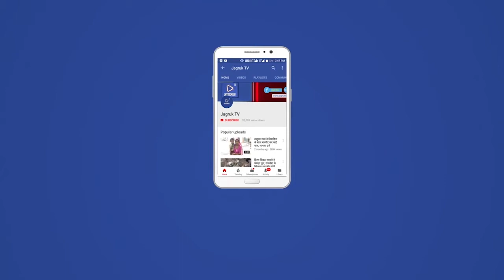पोसालिया : विधालय परिसर में 15 से 18 वर्ष आयु के किशोरों ने कोरोना वैक्सीन लगायी गयी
प्रधानाचार्य शशि चौरड़िया ने बताया कि कोरोना कि तीसरी लहर को लेकर सभी को कोरोना नियमो की पालना ,मास्क लगाना चाहिए । सोमवार को वैक्सीनेशन अभियान 15 से 18 वर्ष के आयु के किशोरों के तहत विद्यालय के छात्र छात्राओं को वैक्सीन लगवाई गयी । 15 से 18 वर्ष आयु वर्ग के किशोरों को कोविड वैक्सीन लगाई जा रही है। स्वास्थ्य विभाग ने शिक्षा विभाग के साथ मिलकर इसके लिए तैयारियां की थी।शिक्षक टीका लगवाने पहुंचने वाले किशोरों का स्पाट रजिस्ट्रेशन कर रहे हैं और स्वास्थ्यकर्मी टीका लगा रहे हैं।हाथों-हाथ रजिस्ट्रेशन होकर तुरंत ही वैक्सीन लग जाएगा।

टीकाकरण शाम पांच बजे तक चलेगा। खास बात यह कि किशोरों के टीकाकरण के साथ-साथ 18 वर्ष से अधिक उम्र के लोगों का टीकाकरण पहले की तरह चल रहा है।दोहपर 3 बजे तक सीनियर स्कूल में  कुल 95 व बालिका स्कूल में 55 कुल 150 कोरोना वैक्सीन लग चुकी थी ।  राजकीय उच्च  माध्यमिक  विद्यालय व बालिका स्कूल पोसालिया में कोविड़ कार्य चल रहा था । इस मौके पर एएनएम मनोज,मैडम जस्सी वर्गीस,मुक्ता वैष्णव,शैतान सिंह देवड़ा,अनिल मालवीया,चांद खान,हनीफ खान जैसा राम मीणा,जब्बर सिंह, चौहान,मंगीलाल मीणा, मनोज मीणा,एव समस्त स्टाफ मौजूद थे।